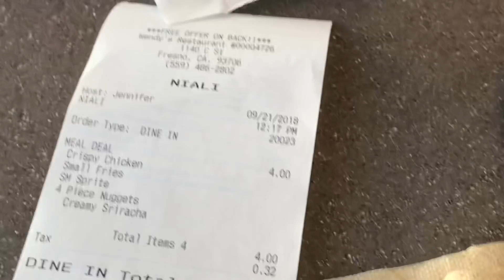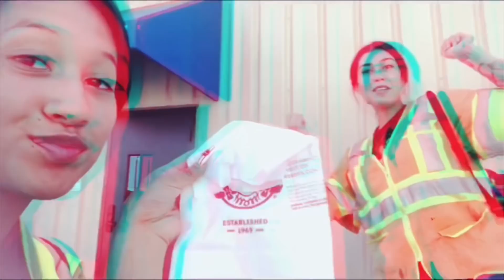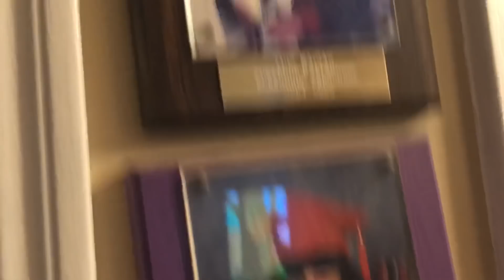MY LAST FAMILY FUNCTION😭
Omg!! Guys I’m so sad about leaving my nail tech and steph too!! Btw we were trying to recreate flackas and maritzas scene from OITNB lol. My cousins party got pretty turnt rq lmao so I didn’t get to record much. But I hope you guys are enjoying these longer vlogs and be sure to lmk if you guys want me to send you an invite! 💕🍦

Sc: xnayevx

nayelivargas00@gmail

FAQ:
Camera: CanonG7x II
Age: 19